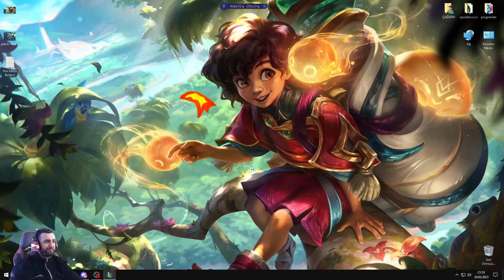League of Legends - Takım çarpışması Cassiopeia Zac Akali